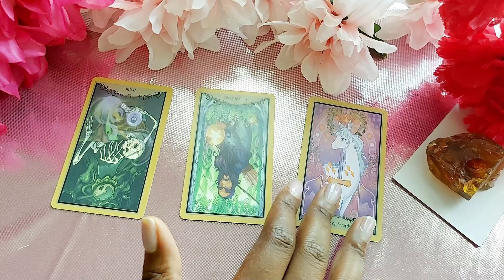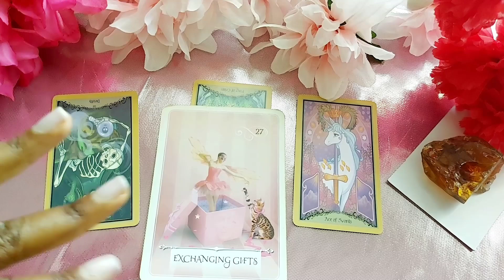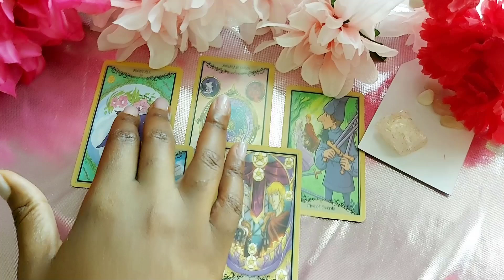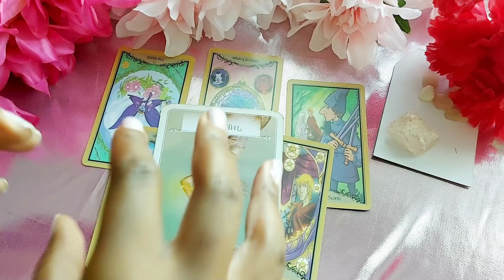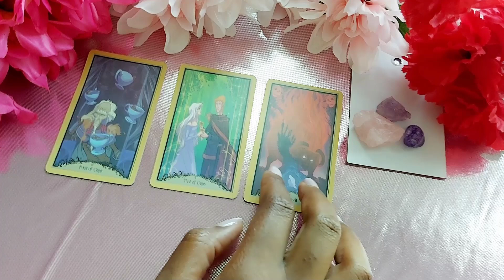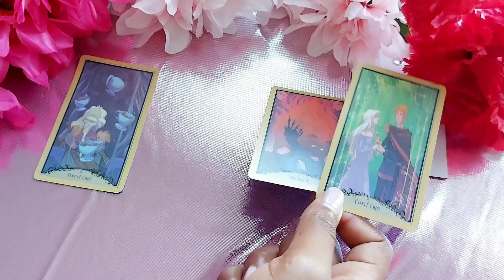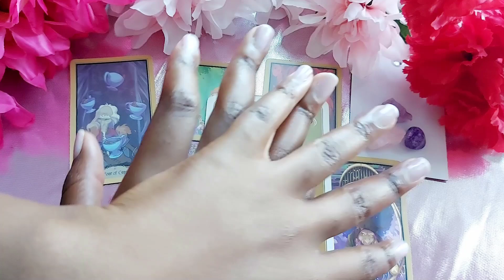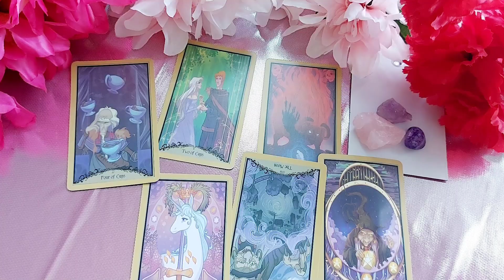Dating Apps? YES or NO Pick a Card Tarot Reading 💖 Manifest Love: Unlock Soulmate Connection 💖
Unlock the secrets of your heart and embark on an enlightening journey as we reveal whether or not to manifest true love with our captivating Pick a Card Tarot Reading on Online dating/DATING APPS like Hinge, Bumble, Tinder etc! Are you ready to invite romance, connection, and extraordinary possibilities into your life? This transformative video is designed to guide you through an intuitive experience, tailored to help you pull your soulmate or desired partner closer whether they're already in your life or yet to make their entrance.

In this immersive reading, you'll discover powerful insights, actionable steps, and spiritual guidance that can lead you to the love you desire.

TIMESTAMPS ✨
Rose: 20:20
Citrine: 1:00
White: 8:38

Get your copy of the "ME: My Entry to Me" Journal &
Other journals to use for your scripting and manifestation needs ♡

Document Your Journey with Us!
Feeling inspired? Start your manifestation journal to track your insights and progress after this reading, documenting your path to love!

💌 In This Reading, You Will:
- Choose from a selection of tarot cards: Each card holds unique messages regarding love and relationships, allowing you to tap into your intuition and choose the one that resonates with you the most.
- Harness the energies around you: Learn how the universe is conspiring in your favor and how to align with those energies to manifest your ideal partner.
- Explore essential strategies for attracting love with dating apps: Practical advice to empower you to take charge of your romantic destiny and create the relationship you envision.

💌 Why Pick a Card Love Readings Work:
- Personal Connection: These readings delve deep into your individual energy and circumstances, offering a personalized experience that speaks directly to your heart.
- Intuition and Empowerment: Your chosen cards reveal subconscious thoughts and feelings about love, providing clarity on your desires, challenges, and opportunities.
- Universal Energy: Tap into the collective vibrational energy that surrounds romantic relationships and unlock the potential for abundance and joy.

💌  Love Manifestation Techniques:
- Visualization Practices: Align your desires with the reality you want to create by employing techniques that enhance your creative visualization skills.
- Affirmations for Self-Love: Discover effective affirmations that not only promote self-love but also act as magnets for attracting the right partner into your life.
- Releasing Limiting Beliefs: Understand the importance of freeing yourself from past experiences to make room for new love and fresh beginnings.
- Spirit Guides Communication: Learn how to connect with your spirit guides for additional support, wisdom, and encouragement on your journey toward love.

Your engagement fuels our passion for creating more insightful content. Letâ€™s manifest love together! Remember, love is an art and you are the artist of your own life!